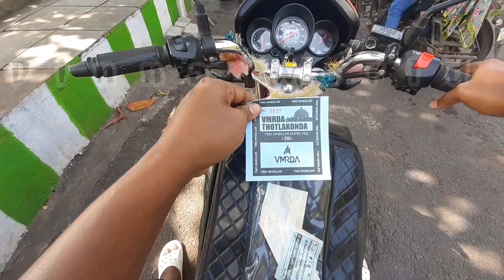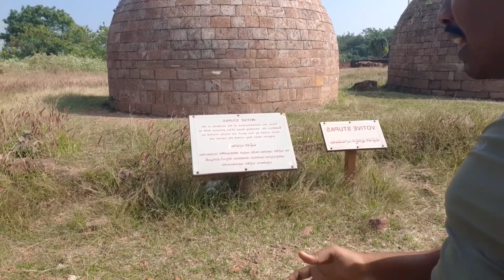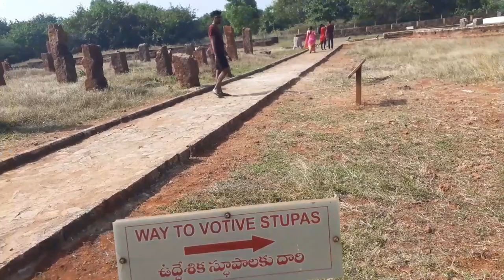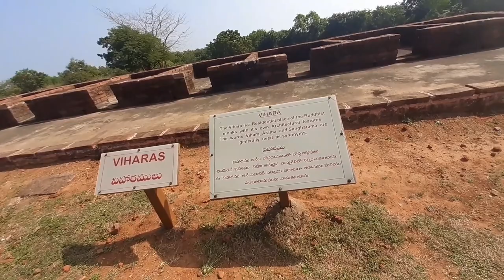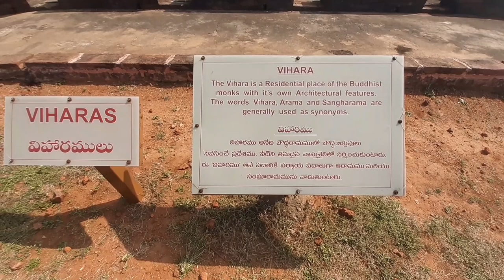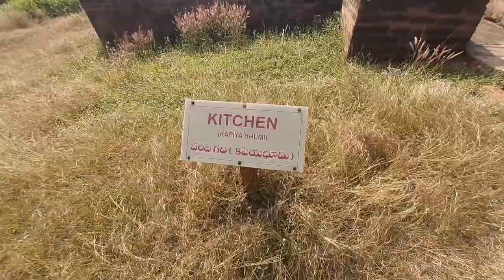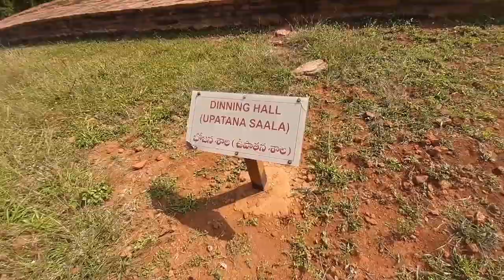తోట్ల కొండ లో గౌతమ్ బుద్ధుడు స్తూపకాలు ఉన్నాయి | అవేంటో మీరే చూడండి | ఆ జ్ఞాపకాలు వాటి రహస్యాలు 🙏